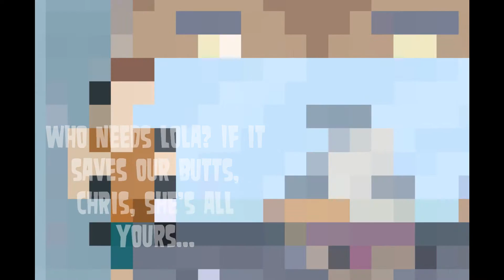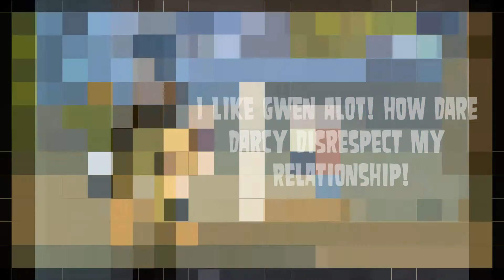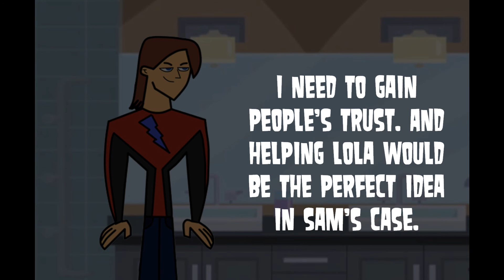Total Drama Camp 3-10 Lola VS Everyone (Part 1)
Random shocking twist! LOL There is a second part to this episode...but it's next episode, so you have to wait...mwahahaa :P